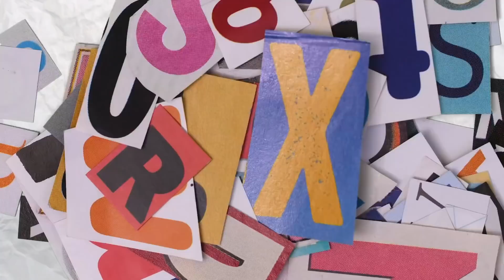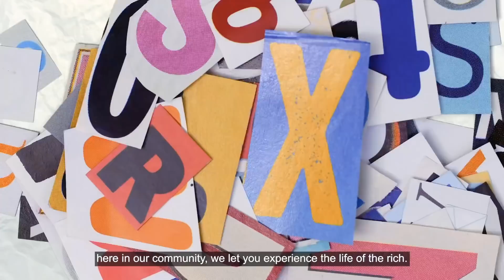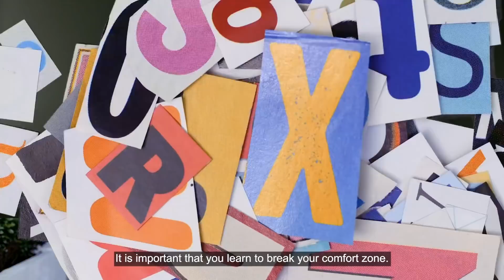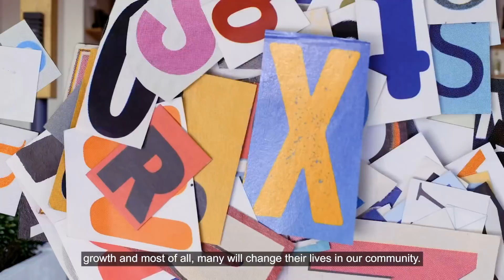Recipe to SUCCESS. Techniques for a Successful Outcome in Life. 🥇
Meron ba talagang recip sa success? :)

Timecodes

0:00 - Intro
1:00 - Exposure
2:16 - Financial Container
8:29 - Uncertainty
11:03 - Breaking your comfort zone
15:05 - support group
16:59 - real definition of hustle
20:15 - focus
22:30 - mentor